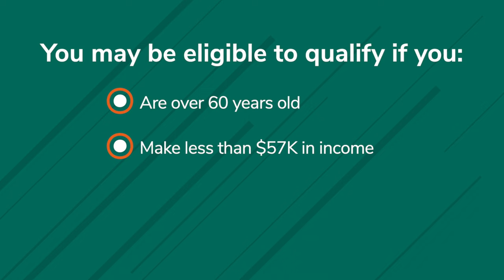DCU - Digital Federal Credit Union - IRS's (VITA) and (TCE) programs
The IRS's Volunteer Income Tax Assistance (VITA) and Tax Counseling for the Elderly (TCE) programs offer free basic tax return preparation to qualified individuals. The VITA program has operated for over 50 years, offering free tax help to:

- People who generally make $57,000 or less
- Persons with disabilities; and
- Limited English-speaking taxpayers
- who need assistance in preparing their own tax returns.

In addition to VITA, the TCE program offers free tax help, particularly for those who are 60 years of age and older, specializing in questions about pensions and retirement-related issues unique to seniors.

to find a provider.

Digital Federal Credit Union, better known as DCU, is a full-service, not for profit financial institution cooperatively owned by and operated for its members based in Marlborough, MA. Since being chartered in October 1979, DCU has been chosen as the credit union for employees and members of more than 700 companies and organizations along with their families.

DCU, the largest credit union in New England and among the top 20 nationally, and serves over 900,000 members in all 50 states. National Credit Union Administration, a U.S. Government Agency. DCU is an Equal Housing Lender.